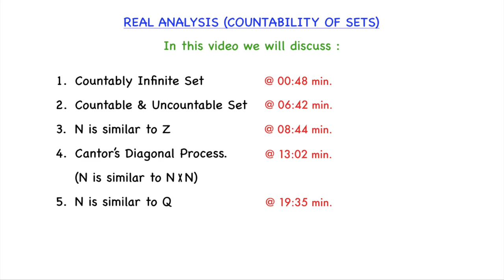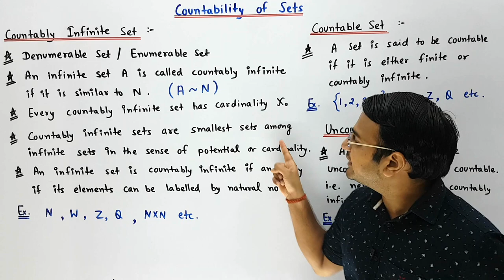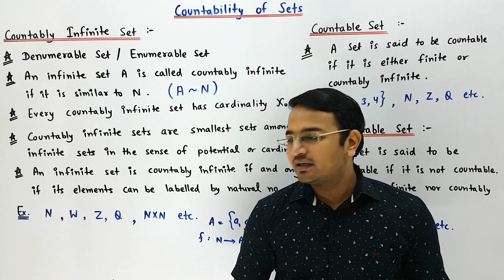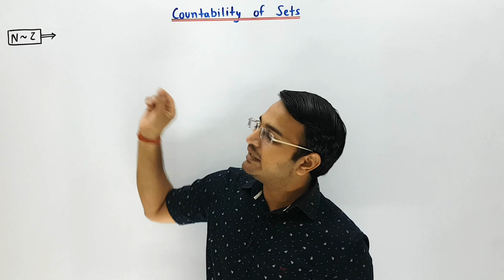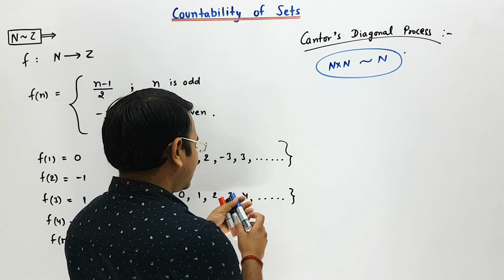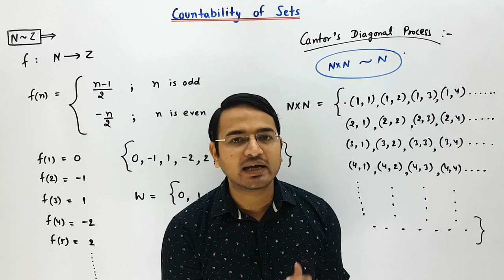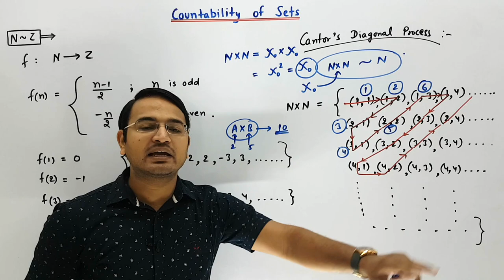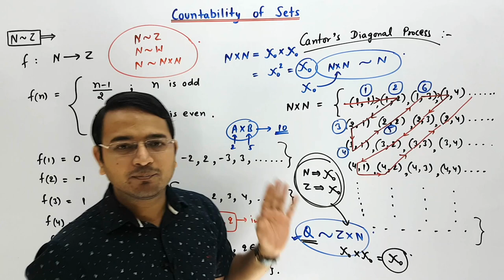Countably Infinite Set, Countable & Uncountable Set, Cantor’s Diagonal Process | Countability : 03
REAL ANALYSIS (COUNTABILITY OF SETS)
In this video we will discuss Cantor's Theorem with proof.